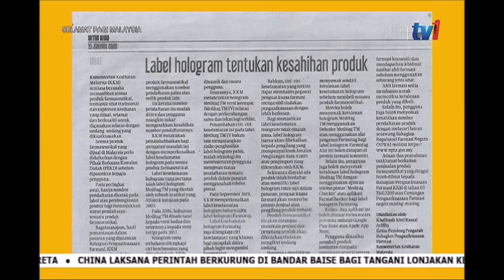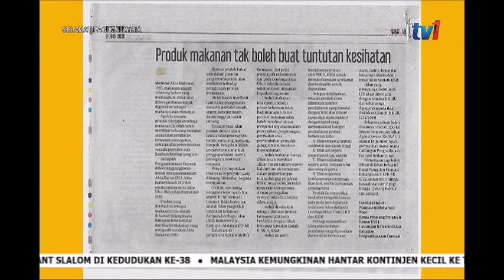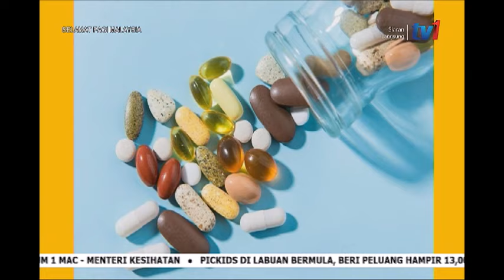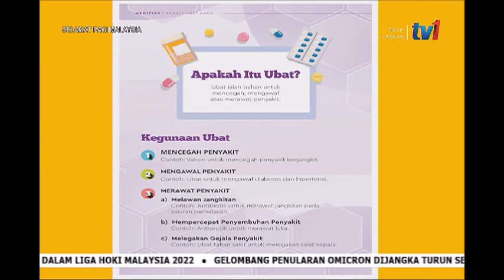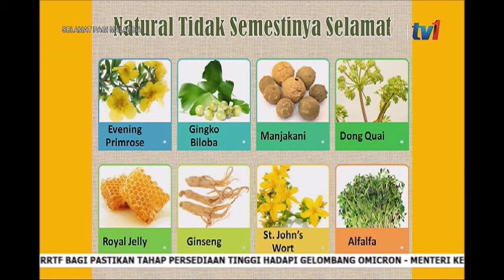8 FEB 2022-SPM-GARIS PANDUAN GUNA SUPLEMEN DAN PRODUK TRADISIONAL